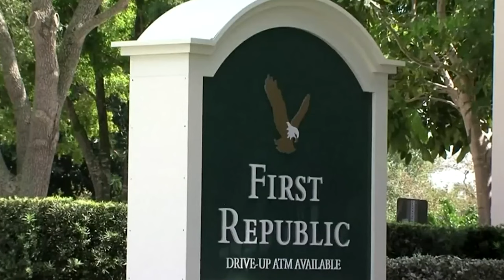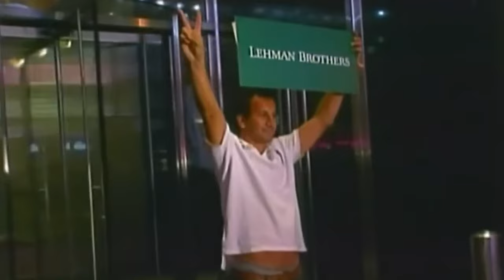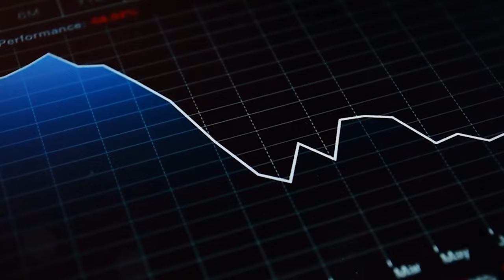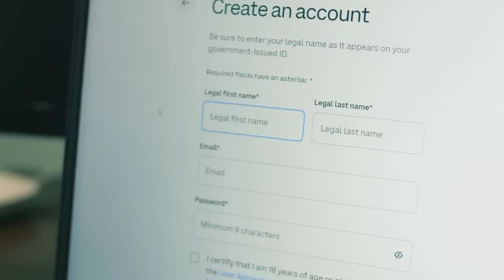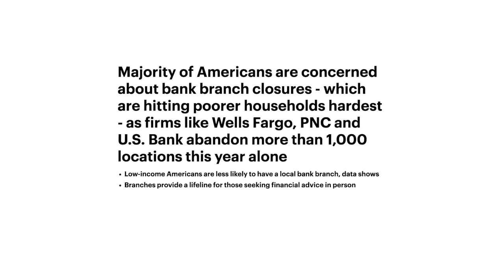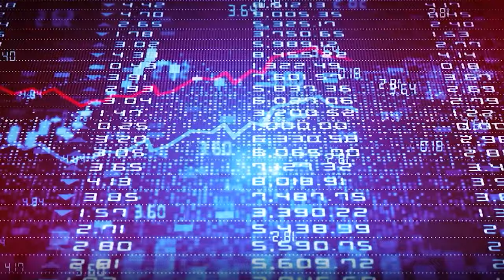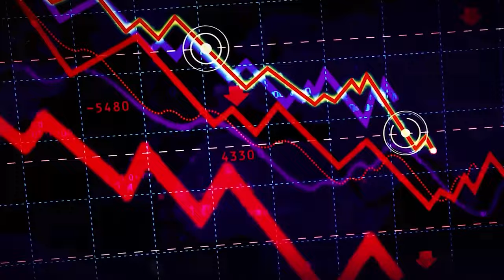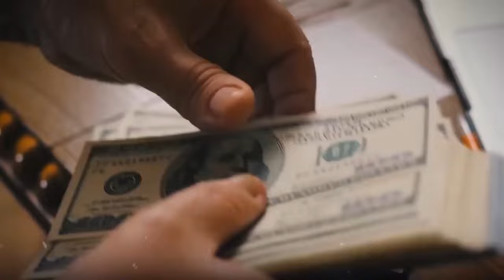2024 Financial CRISIS Will Have Many Large Banks To Close Hundreds Of Branches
2024 Financial CRISIS Will Have Many Large Banks To Close Hundreds Of Branches

Want to know what the future holds for banking? Are you curious about how the 2024 financial crisis will affect the bank business? We are about to find out how many big banks will have to close hundreds of stores across America. Get ready for a wild ride. Let's watch this video to learn more!